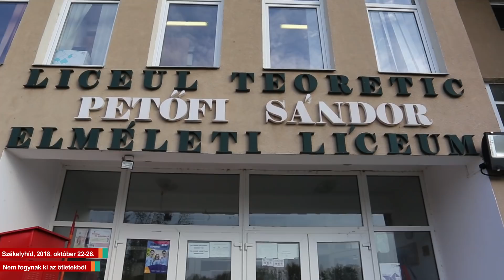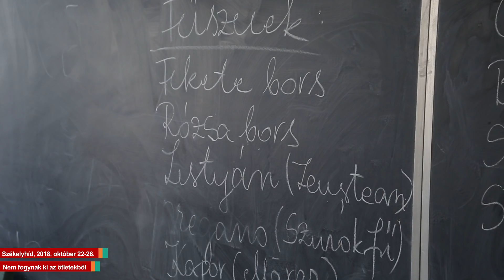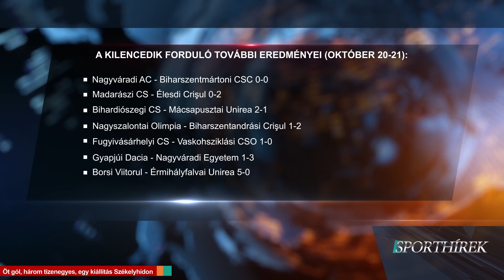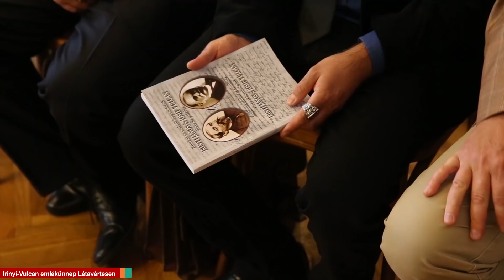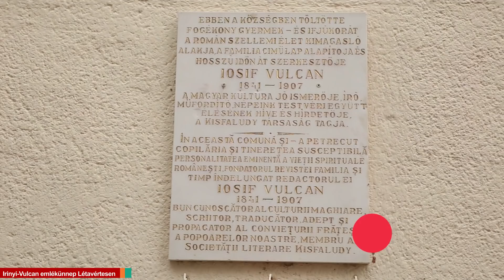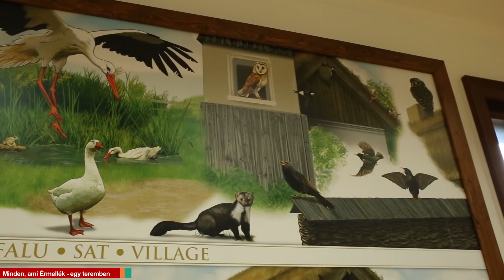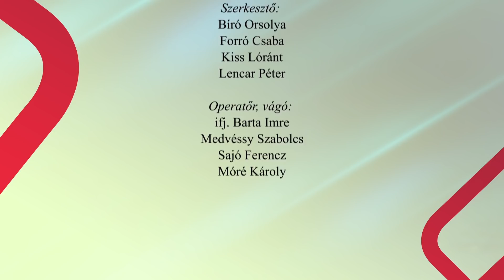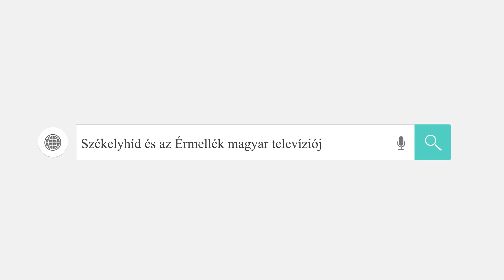Ér TV – 275. adás – 2018. 10. 26.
Kedves Nézőink!
E heti, 275. adásunkban láthatják hogyan is telt a székelyhídi iskolákban az Iskola másként program egy-egy órája. A híradón kívül a határon túlra is velünk tarthatnak, Létavértesen könyvbemutatón és megemlékezésen vettünk részt. Utazásukat az Érmelléki Ökológiai Múzeumba folytathatják Értéka rovatunkat megtekintve.

00:54 Székelyhíd - Nem fogynak ki az ötletekből
04:10 Öt gól, három tizenegyes, egy kiállítás Székelyhídon
07:10 Irinyi-Vulcan emlékünnep Létavértesen
12:23 Minden, ami Érmellék - egy teremben